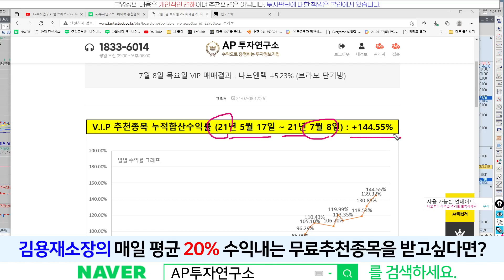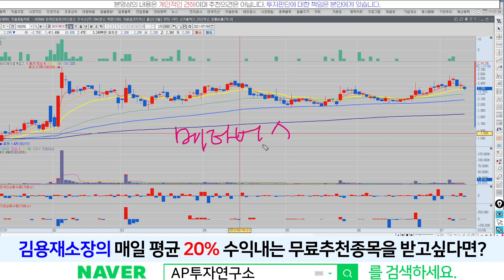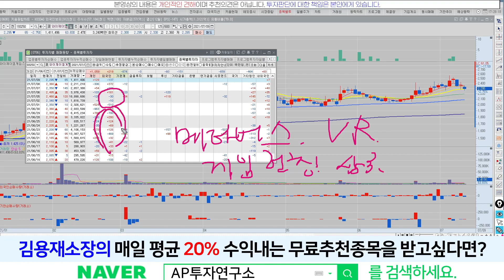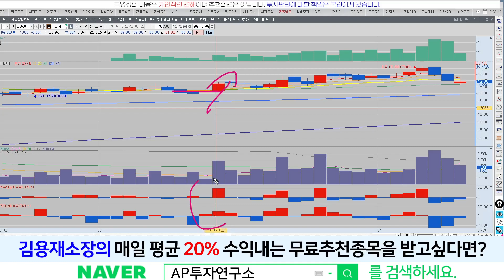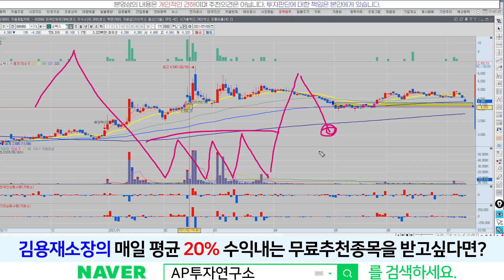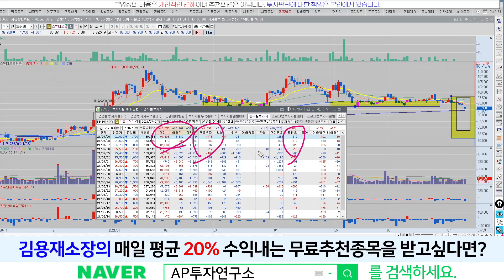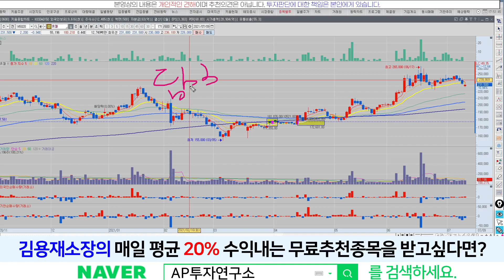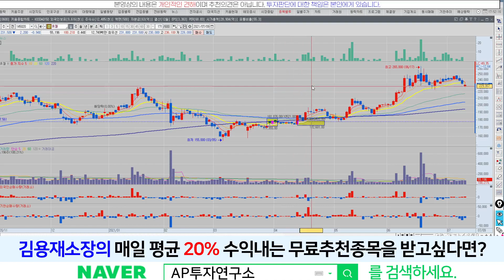7월 2주차 단기 VIP매매 결산 수익률 31.22% (7월 3주차 일정재료)